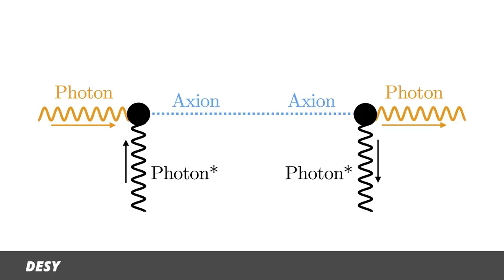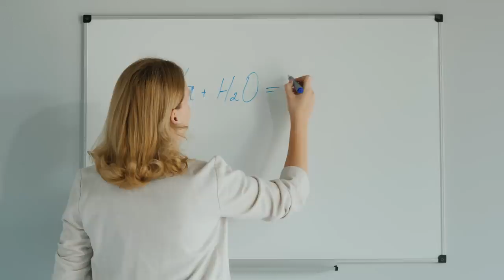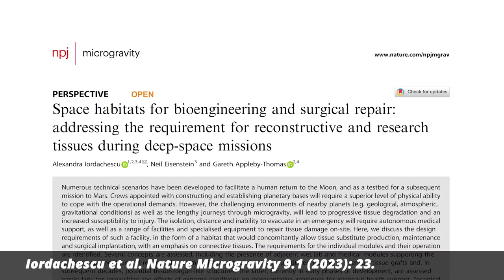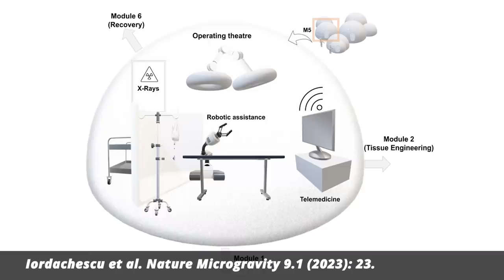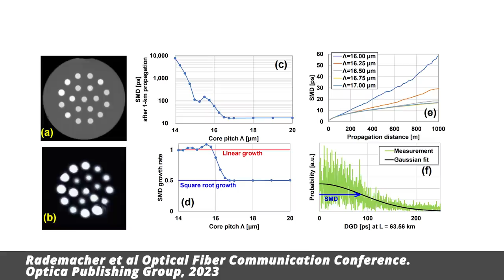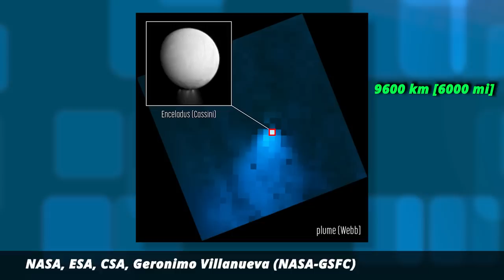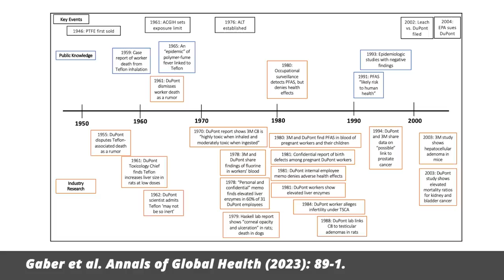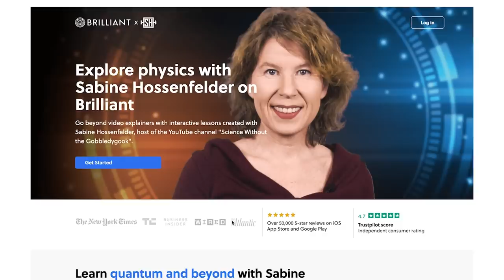This Quantum Navigator Works Without GPS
Today we talk about a new search for dark matter, how to navigate with quantum effects, why amino acids are left-handed, medical tests in a cave, the Roman space telescope, a new record for optical fibres, a water plume on Saturn’s moon, forever chemicals, and of course, the telephone will ring.

​00:00 Intro
​00:30 ​A New Search for Dark Matter
​02:31 ​Quantum Navigation
​03:55 ​New Theory for Why Amino Acids are Left-Handed
​06:15 ​A Cave-Trial for a Moon Base
​07:33 ​Construction Update for the Roman Space Telescope
​09:04 ​A New Record for Optical Fibres
​10:20 ​A Water Plume on Saturn’s Moon
​11:59 ​Industry Knew of Forever Chemicals' Toxicity
​14:26 Learn Science on Brilliant